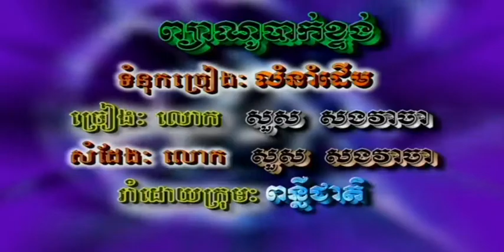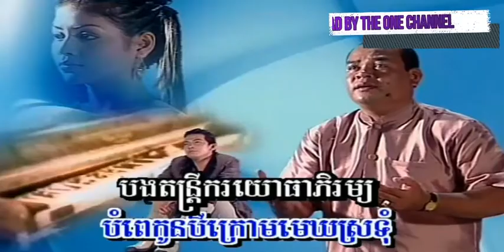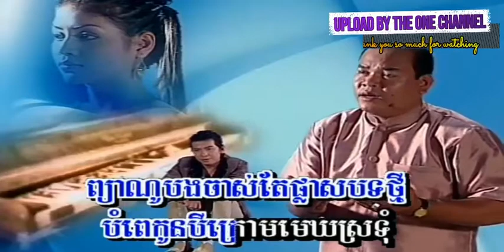ព្យាណូបាក់ខ្ទង់​ ច្រៀងដោយ សួស សងវាចា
​ព្យាណូបាក់ខ្ទង ច្រៀងដោយ សួស សងវាចា REYMEAS DVD VOL3 លោក តូច តេង  I គម្រប

បំភ្លេចអូនចុះ ច្រៀងដោយ ម៉េង កែវពេជ្ជតា REYMEAS DVD VOL3 អ្នកនាង ម៉ៅ សារ៉េត I គម្រប

ថ្នមអើយថ្នម ច្រៀងដោយ សួស សងវាចា + ហុឹម សុីវន REYMEAS DVD VOL3 លោក ស៊ិន​​ ស៊ីសាមុត និង អ្នកស្រី រស់ សេរីសុទ្ឋា I គម្រប

អណ្តាតបង ច្រៀងដោយ ហុឹម សុីវន REYMEAS DVD VOL3 អ្នកស្រី ប៉ែន​ រ៉ន I គម្រប

អណ្តាតបង ច្រៀងដោយ ឆោម ឆវិន BOPHA DVD បុប្ផា VOL59 អ្នកស្រី ប៉ែន​ រ៉ន I គម្រប